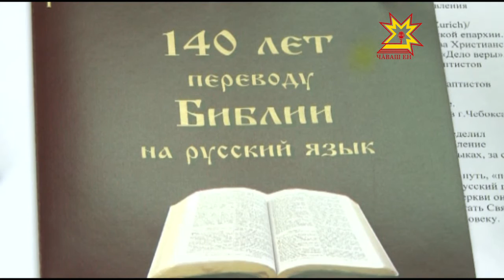В России отмечают 140-летие перевода Библии на русский язык.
И, хотя попытки перевести Священное Писание предпринимали еще авторы нашего алфавита Кирилл и Мефодий в 9-м веке, завершилась эта работа только в 1876 году. О том, какую роль сыграло это событие в духовной и светской жизни, говорили участники круглого стола.